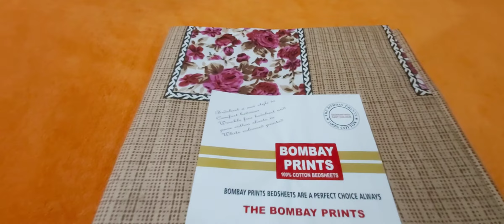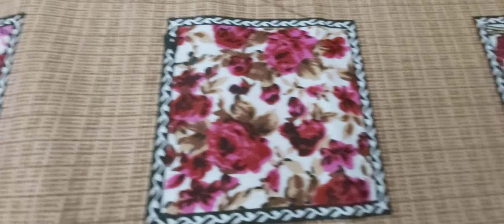Sandal Rose Bed Spread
Triple cot Bed spread